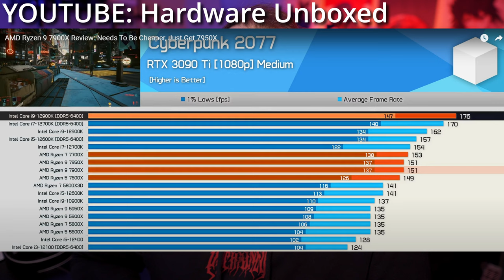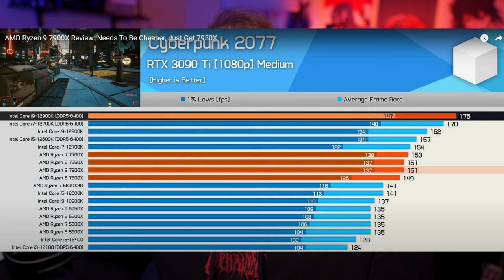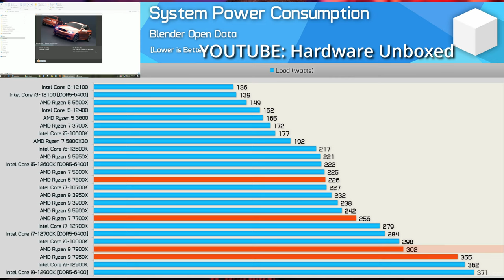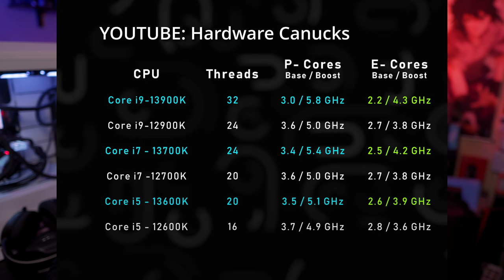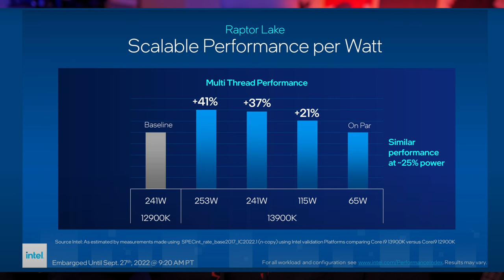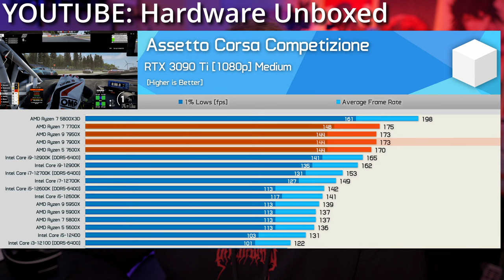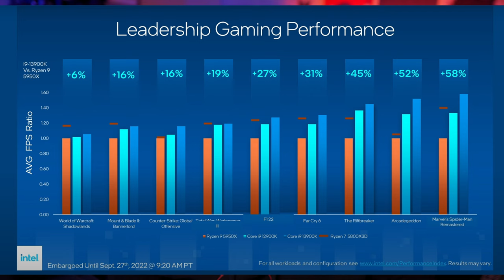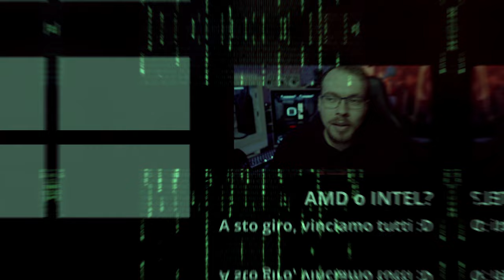AMD RYZEN 7000 VS INTEL 13th GEN: la BATTAGLIA delle CPU favorisce TUTTI NOI!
ABBONATI PER I VANTAGGI ESCLUSIVI

                                                        SETUP COMPLETO

PC PRINCIPALE

PC STREAMING

PERIFERICHE